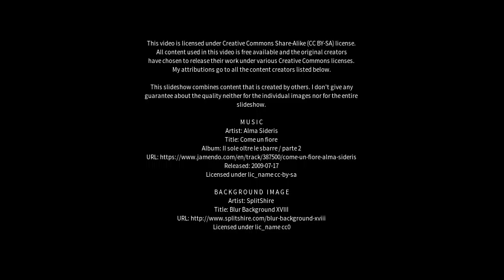Best places to visit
Best places to visit - Astorga (Brazil) Best places to visit - Slideshows from all over the world - City trips, nature pictures, etc.